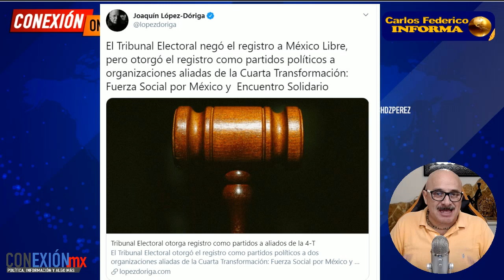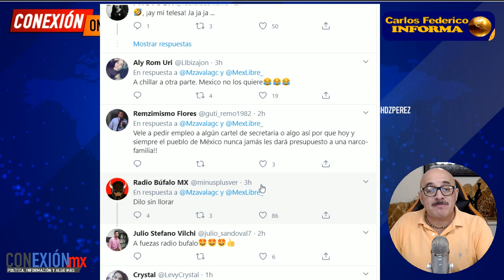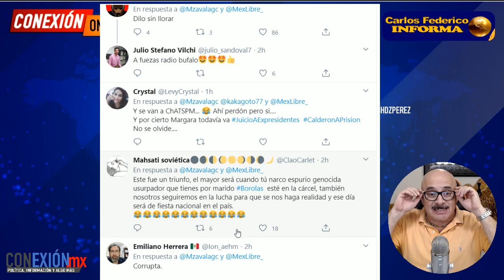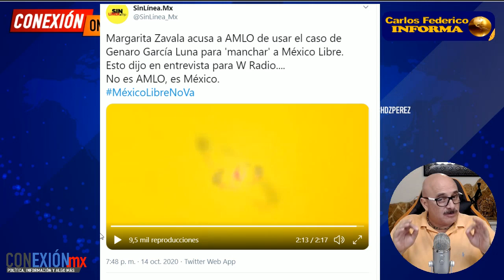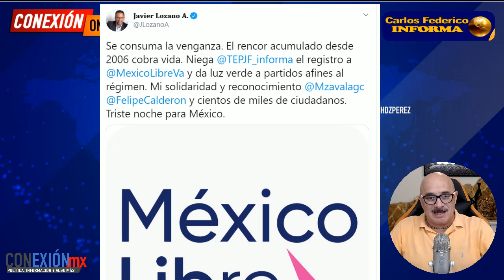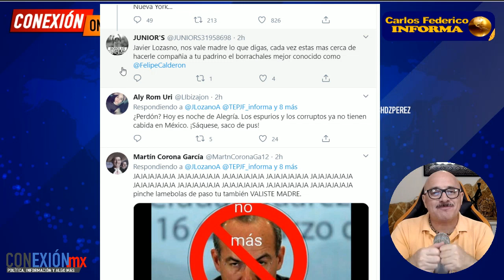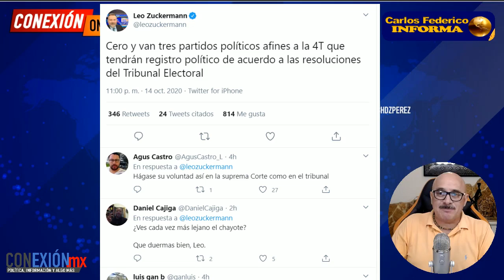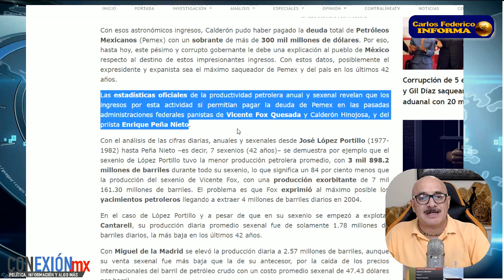Mex. Libre no va!! LaSraZavala acaba de hacer el ridículo, en su fúrica incapacidad ¿Qué hizo?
TEPJF le acaba de negar el registro a Mex. Libre, La SraZavala despotrica y aventó palabra fúricas por todos lados, las redes no la perdonaron.

APORTACIONES:
BANAMEX  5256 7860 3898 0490 OXXO o SUCURSAL